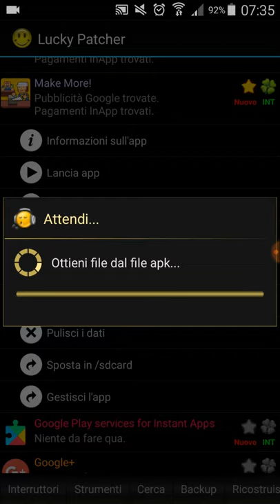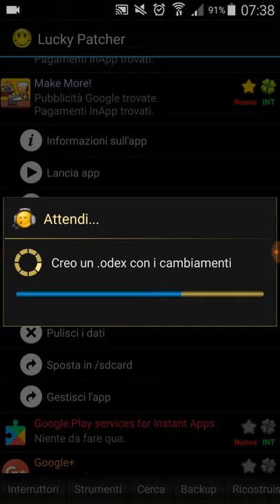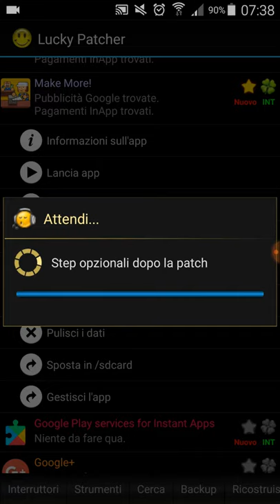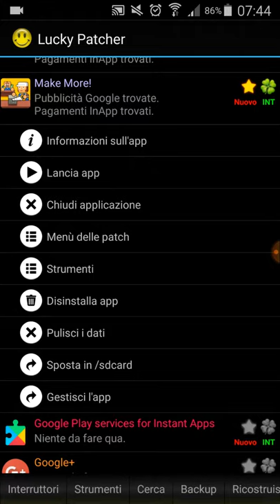Make More! - Hack 💯 ✔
To hack you just need :

1 ) Lucky Patcher ( you can find it in " Aptoide " )
2 ) King root
3 ) The game you want to hack